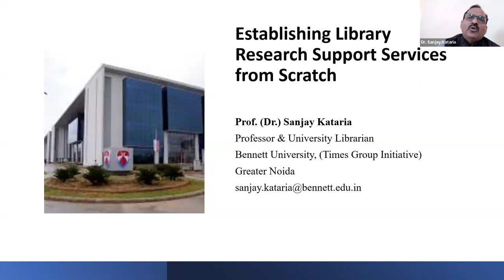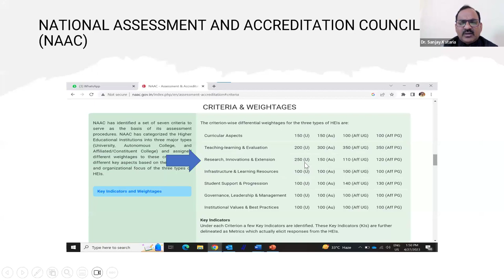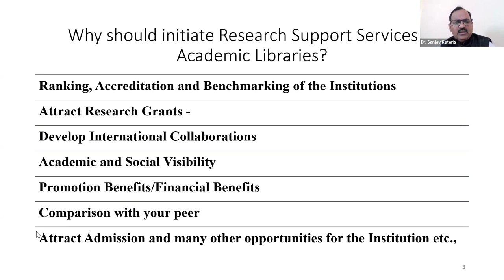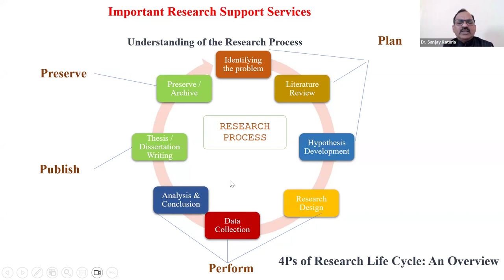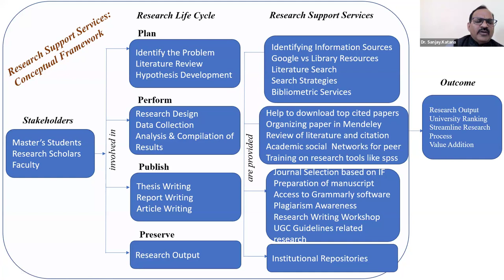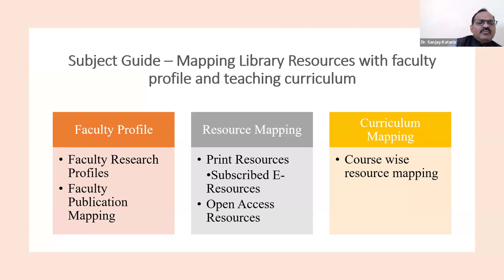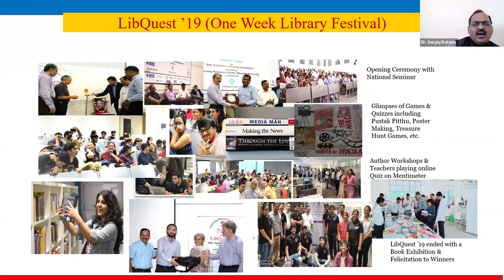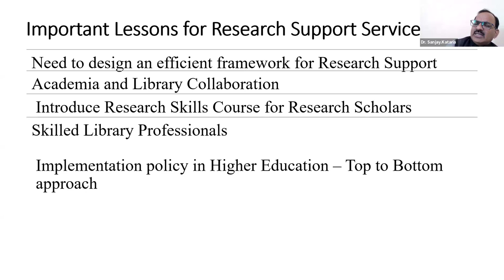OER and Creative Commons - Prof.Sanjay Kataria, Librarian & Prof. Bennett University Greater Noida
Day 5 of Six-Day National Level Online Workshop organised by Visva-Bharati Library Network (VBLN), Visva-Bharati
Theme: Unlocking Knowledge: Open Access Solutions(UKOAS-2024)